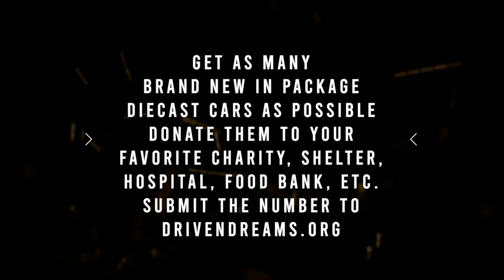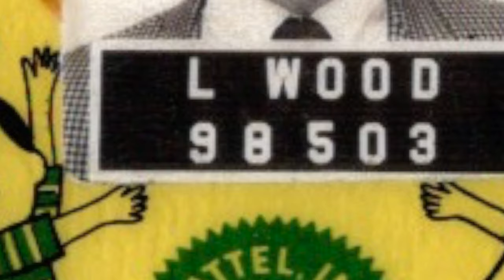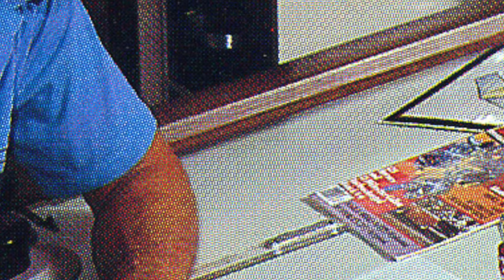Larry Wood on Hot Wheels, Hot Rods, and the Diecast Culture He Helped Create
To know Hot Wheels is to know Larry Wood. For 40 years he designed some of the most iconic vehicles in diecast. Many of his designs are still available on the pegs today! From the Bone Shaker to the Purple Passion, Larry's vehicles have been recreated billions (yes, billions) of times. Larry sits down with us to chat about what he's up to these days and share some stories about his time at Mattel, and how passion and perseverance kept him going even when it seemed like Hot Wheels wouldn't make it.

It's a fascinating conversation and we hope you stick around for the whole thing. We event meet Fluffy the shop cat, who has more behind the scenes access to Larry's projects at the secret location "Elwood Garage" than just about anyone else.

Check out Larry's work here (and in every toy chest around the world)

Small Channel Shoutout: @jessesdiecastgarage

🌐Diecast Media Network is:
🚗 Datsunman Diecast: @drivendreamsorg
🚙 TWYCE Diecast: @twycediecast